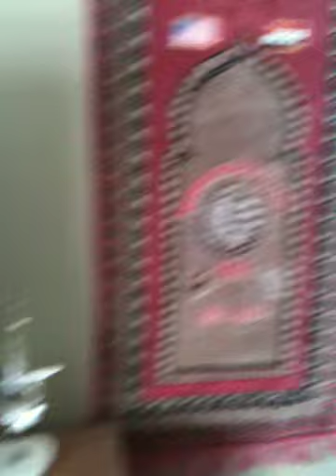Qik - Mobile video by hakjason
Streamed by hakjason in Bloomington, USA.